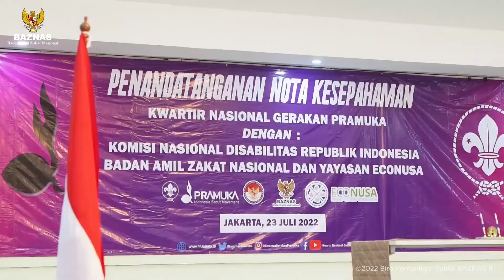BAZNAS JALIN KERJA SAMA DENGAN KWARTIR NASIONAL GERAKAN PRAMUKA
Badan Amil Zakat Nasional (BAZNAS) bersinergi dengan Kwartir Nasional Gerakan Pramuka dalam upaya menguatkan Gerakan Pramuka melalui berbagai kegiatan positif.

Kerjasama ini ditandai dengan penandatangananan nota kesepahaman oleh Pimpinan BAZNAS RI, Achmad Sudrajat dan  Ketua Kwarnas Gerakan Pramuka, Budi Waseso yang digelar di Gedung Cut Nyak Dien, Buperta, Cibubur, Jakarta.

Gerakan Pramuka mendorong semangat BAZNAS dalam menunaikan tugas-tugasnya yang berlandaskan suci dalam pikiran, perkataan, dan perbuatan.